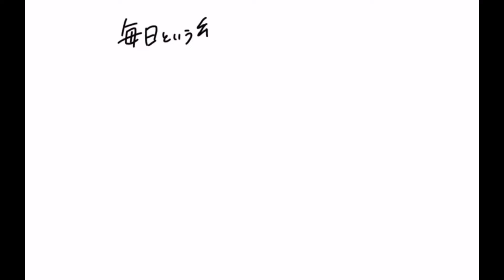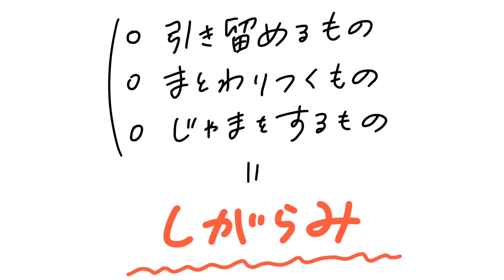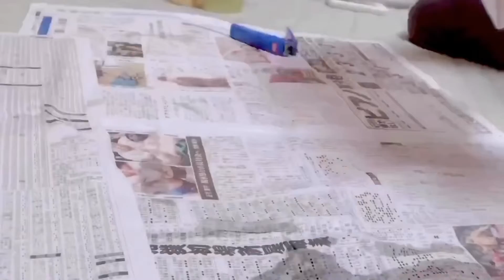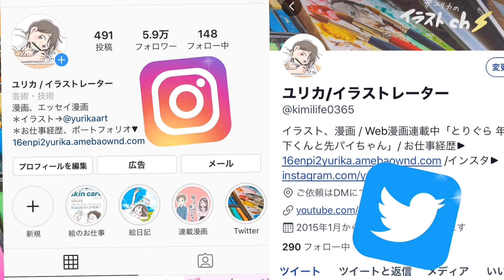【作品の解説】パネルイラストの制作手順と解説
A3パネルの作品｢しがらみ｣の解説＆制作手順。
テーマの決め方や構図の意味、使った画材や使用方法などなどご説明しています。